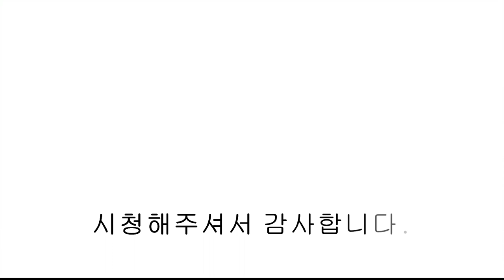[파주복층빌라] 정말이지 놀랍기만 한 구성에 무려 3개의 테라스를 자랑하는 프라운드 분양문의 010.9366.0802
▣분양정보
- 경기도 파주시 야당동 프라운드
- 9개동 71세대
- 방5/ 욕실3/ 다용도실1/ 팬트리3 / 테라스3
- 실 70평

- LG 시스템에어컨 5대
- LG 광파오븐레인지
- LG 워시타워 (세탁기&건조기)
- LG 오브제 컬렉션 풀옵션 (냉장고/김치냉장고/식기세척기)
- 전열교환기
- 호주 루씨에어 社 고급실링팬 설치
- KCC or LG 하우시스 창호
- 롯데호텔 및 특급호텔에 시공된 동일 브랜드 비데 일체형 고급 도기
- 현대 L&C 칸스톤
 (국내 최고급 엔지니어드 스톤 상판부터 주방 벽체까지 전체 심리스 디자인)
- 한솔 최상급 SB 시에나티크 강마루

- 단지 앞 출장민원실
- 보건소
- 공원 & 동사무소 예정
- 놀이터 조성예정
00:00 인트로
00:12 외관
00:28 전실
00:40 팬트리 1
01:00 팬트리 2
01:36 거실
02:18 발코니
02:41 주방
03:32 다용도실
04:14 팬트리 3
04:31 안방
04:40 안방 드레스룸
05:05 안방 욕실
05:33 침실 2
06:10 침실 3
06:30 메인 욕실
07:08 복층 거실
07:22 침실 4
08:03 침실 5
08:22 복층 욕실
08:48 루프탑 테라스 1
09:30 복층 주방
09:51 루프탑 테라스 2